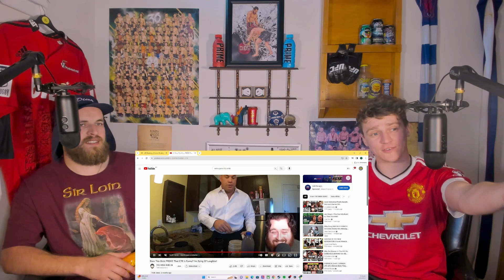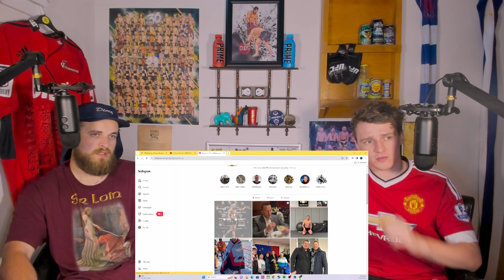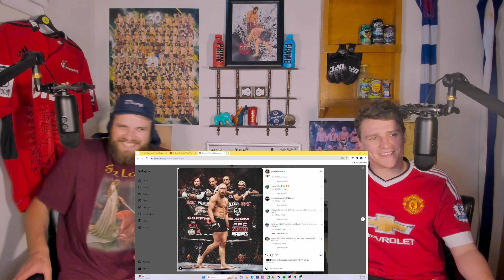Combat Corner Ep12 - Tsarukyan vs Dariush Insane Card Reaction! Mike Perry is King of Violence?!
In this episode we react to the UFC fight night Tsarukyan vs Dariush, the undercard, and Mike Perry in bare knuckle